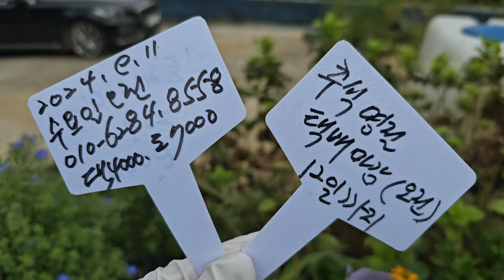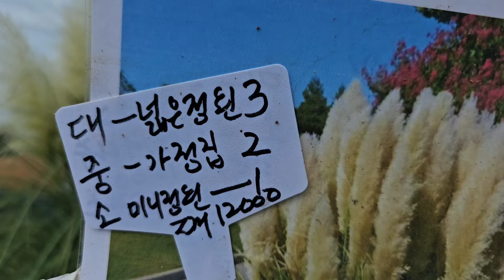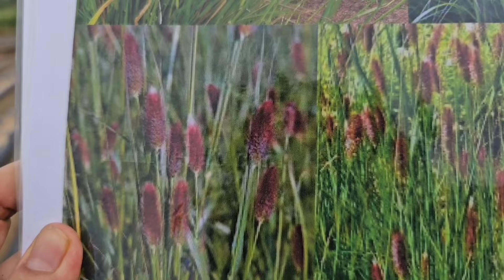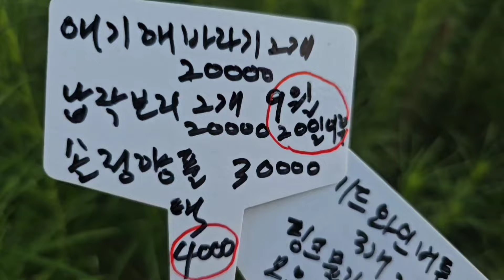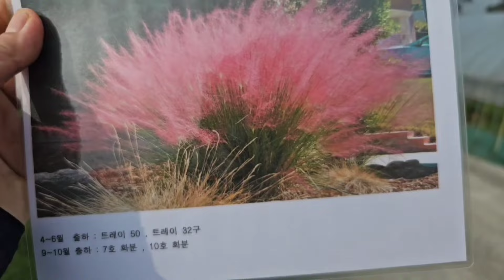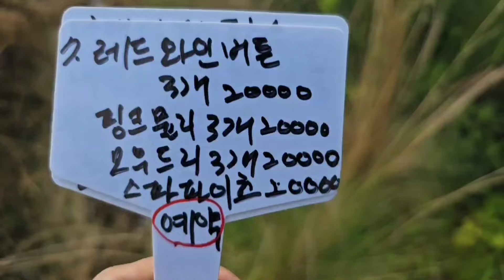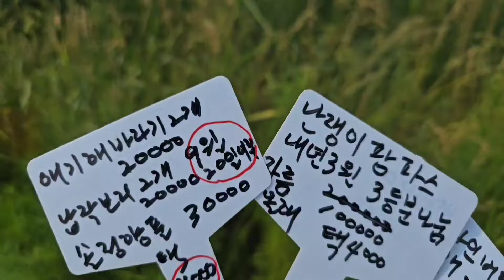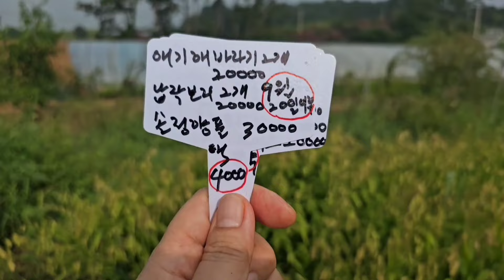황금일향 황용금 단정학 호접란 안시리움 티보치나 좀작살나무